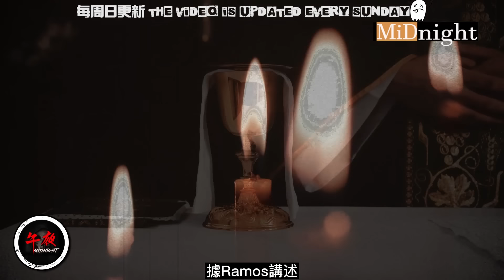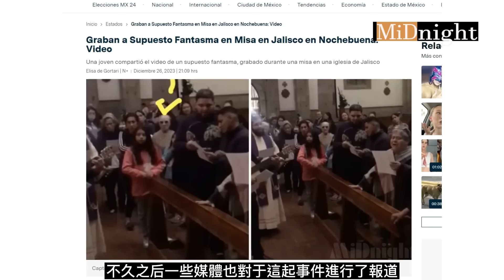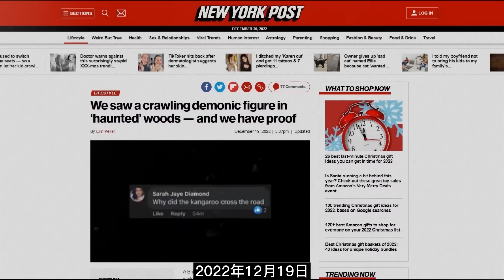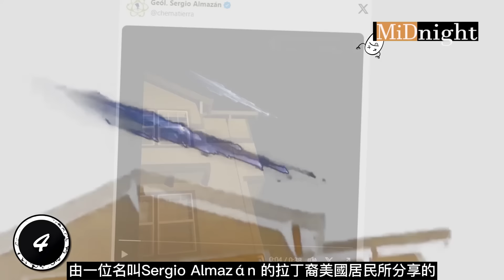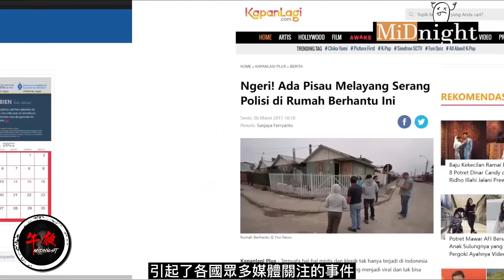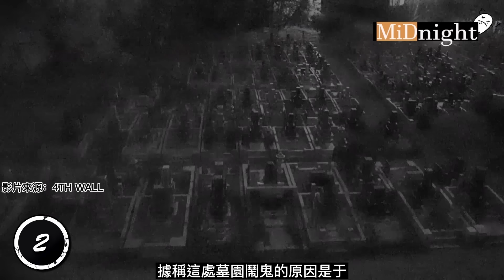奇怪影片匯編67# | 6 strange videos that are difficult to explain#午夜#MiDnight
分段
00:00 Number 6
03:33 Number 5
06:04 Number 4
09:01 Number 3
12:09 Number 2
16:05 Number 1